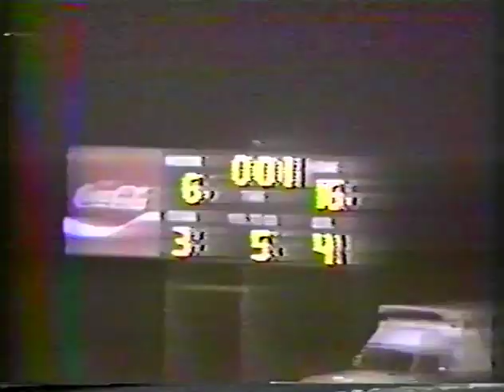1988 WA Midget Football Team Highlight Video